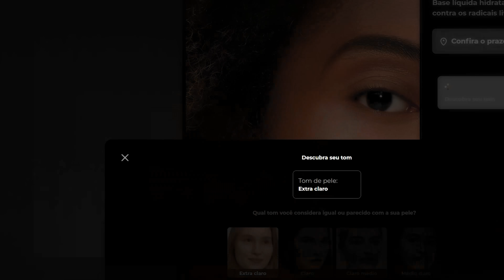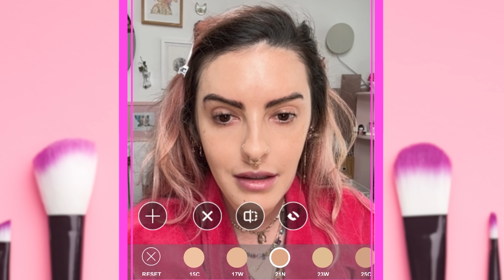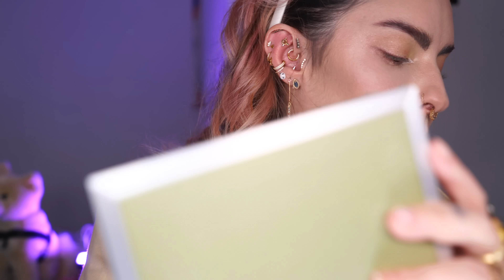IMITANDO AS MAQUIAGENS QUE EU VI NO JAPÃO! - Karen Bachini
Todo mundo concorre a 2 caixas surpresas por mês e os Super e Premium concorrem a duas big karen box por mes!!

💄 PRODUTOS MENCIONADOS
00:00 Hellooo
01:27 BEYOUNG Primer Firmador Glow Primer - cor Pearl - R$74

04:24 BEYOUNG Primer Firmador Studio Primer - Matte - R$74

05:25 BEYOUNG Base Líquida Color Hydra Repair - cor 15C - R$79

BEYOUNG Flex Blender - R$39

11:45 BEYOUNG Corretivo Reparador Conceal + Repair - cor 27C e 12N - R$59

14:37 NATURE REPUBLIC By Flower Liquid Blusher - cor 05 Milk Magenta - U$12

15:30 ARMANI BEAUTY Neo Nude Melting Color Balm - cor 20 Cool Brown - U$39

16:26 MAKE UP FOR EVER HD Skin Twist & Light 24HR Luminous Finishing Powder - cor 2.0 Medium - U$45

17:15 ETUDE HOUSE Contour Powder - 03 Illuminator - U$24

17:48 DASIQUE Blending Mood Cheek - cor 05 Violet Knit - U$19

18:12 ROMAND Han All Shade Liner - 1,129 JPY (R$40)

19:10 WITCH’S POUCH Modish Eyes Mascara - cor 03 Rich Bordeaux - 1,650 JPY (R$59)

19:45 LUNASOL Eyeshadow Palette - EX01 Moontiers - 6,820 JPY (R$246)

21:03 UZU Eye Opening Liner - 1,694 JPY (R$60)

22:40 MORNING SURPRISE Shine Nunmool Eyeliner - 03 Sun Nunmool - 990 JPY (R$35)

22:58 NATURE REPUBLIC Botanical Super Slim Mascara - 01 Long & Curl - U$14

23:55 ROMAND Zero Matte Lipstick - 1,399 JPY (R$49)

24:23 ROMAND Glasting Melting Balm - 1,320 JPY (R$47)
24:54 Estou pronta!